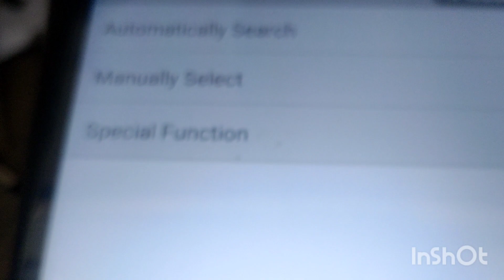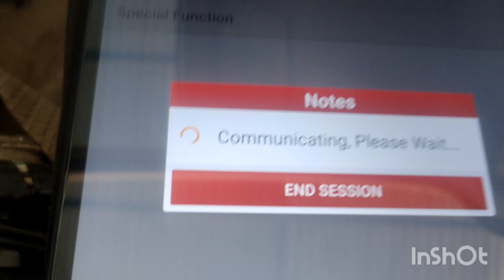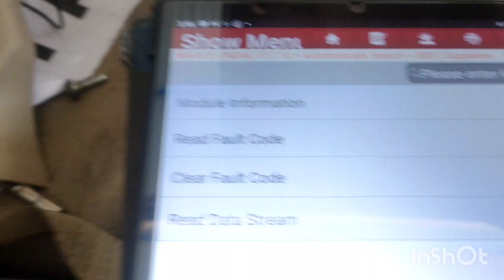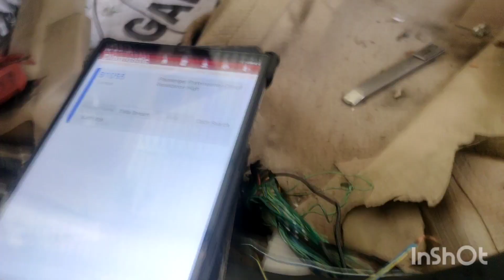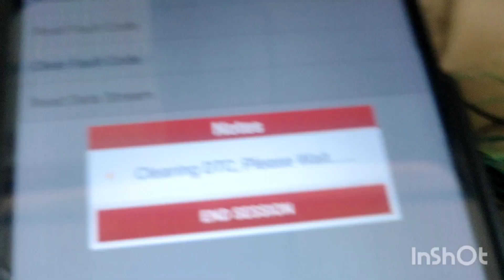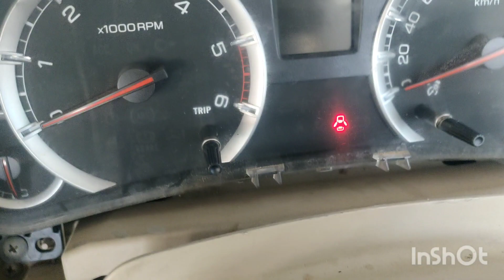B1055 fault code suzuki ertiga airbag (or)SRS light off in tamil